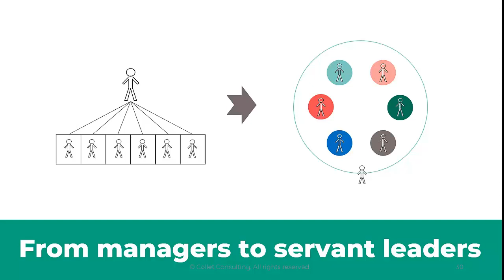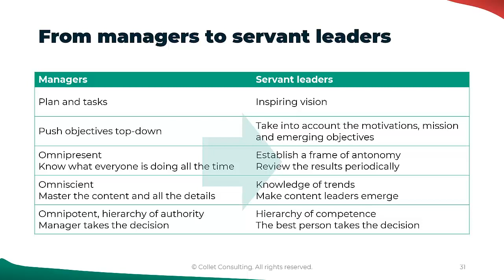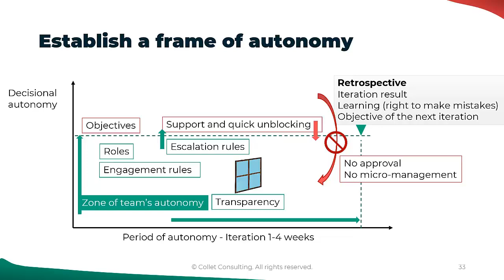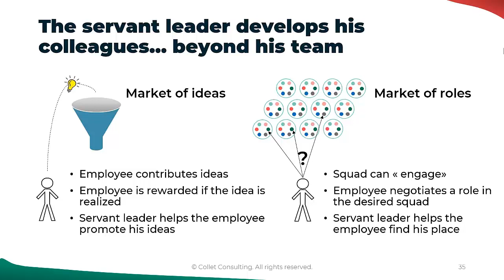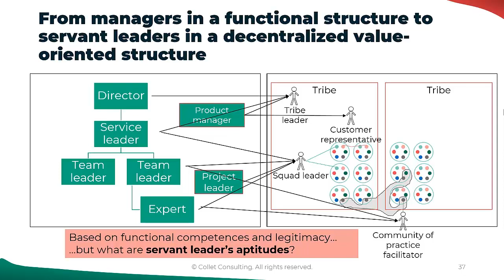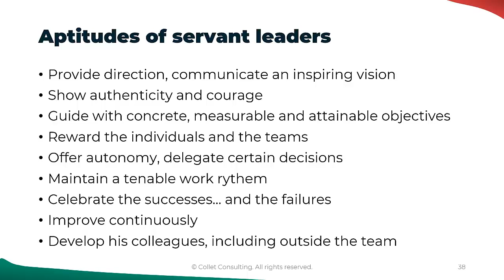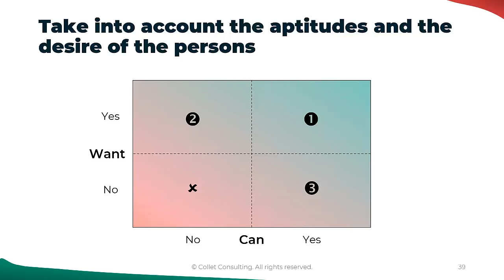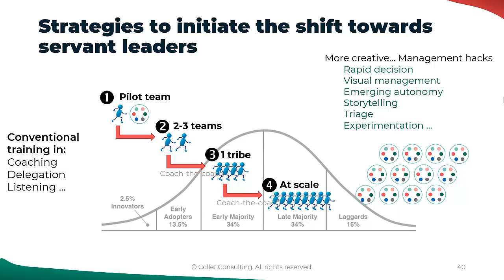From manager to servant leader (agile value-oriented enterprise)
How to change values and behaviors of traditional "boss" to a leader serving his team, empowering people and developing a continuous learning environment.